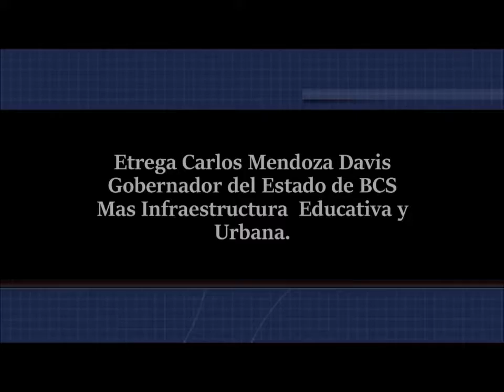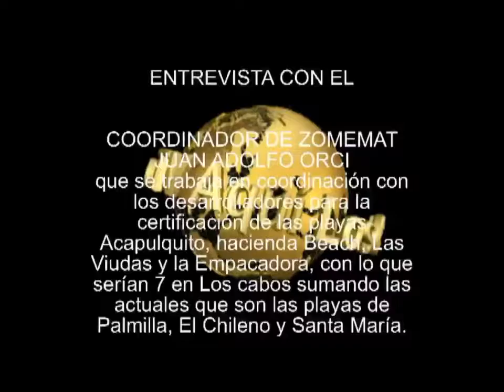Noticiero Aqui Los Cabos 24 05 2017